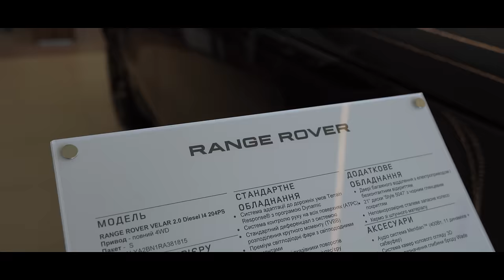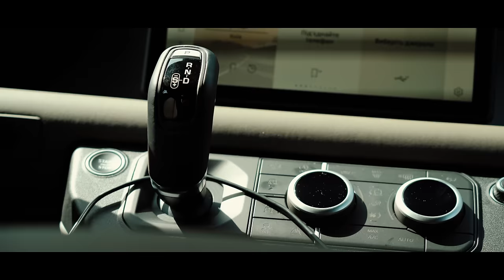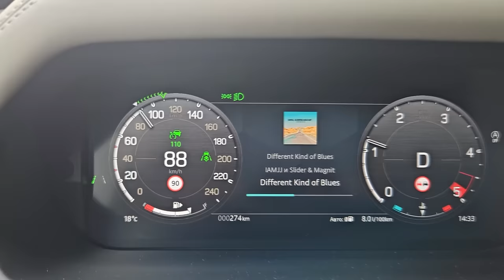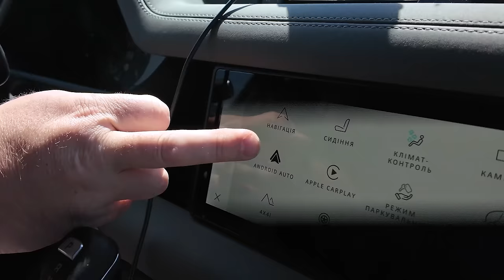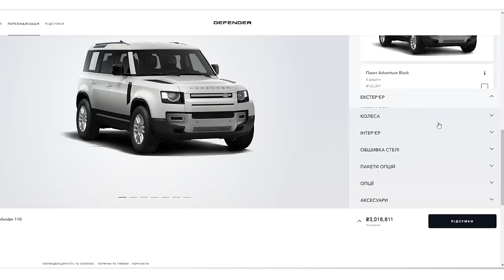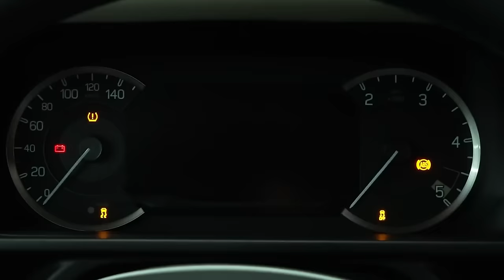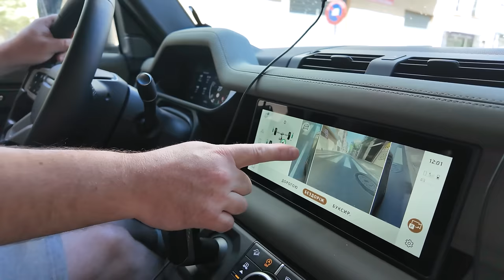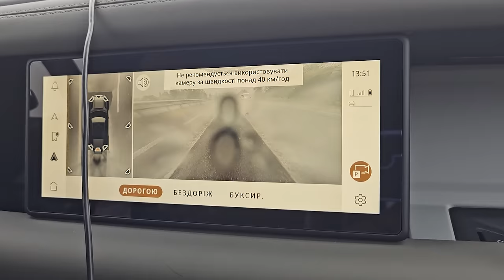4000км на Land Rover DEFENDER 2024 | 1-AUTO | автоподбор Украина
Тайм-коди:
00:00 - 00:34 Їдемо в автомобілі за 100 тисяч доларів
00:34 - 01:23 Про що буде це відео?
01:24 - 04:32 Перевіряємо та забираємо Defender з салону
04:32 - 06:10  Враження від перших кілометрів на Range Rover
06:11 - 06:41 Мінус Range Rover Defender
06:41 - 07:42 Нульове ТО. Що воно таке та навіщо?
07:42 - 08:04 Скільки пального жре новенький Range Rover Defender
08:24 - 08:48 Відвалилася мультимедія
08:48 - 10:04 Що не так з мультимедією на Range Rover Defender 2024 ?
10:04 - 10:59  Неідеальні зеркала заднього огляду
10:59 - 11:11 Відсутнє атермальне лобове скло
11:11 - 11:50 Жахлива шумоізоляція в Range Rover Defender 2024
11:55 - 13:18 Чому я навмисно ставлю ручну коробку на трасі?
13:18 - 13:35 Defender рятує від ДТП
13:36 - 13:41 Мінуси закінчилися
13:41 - 14:17 В Range Rover Defender коробка передач пинається.
14:17 - 14:52 На жаль, я не їздив бо багнюці
14:58 - 15:25 Руль - гівно.
15:26 - 15:44 Незручні сидіння в Range Rover Defender 2024
15:45 - 15:58 Переходимо до плюсів.
15:59 - 16:17 Скрипи - відсутні.
16:17 -17:07  Жорсткість кузову новенький Range Rover Defender
17:07 - 17:34 Дорожный просвет - 29 сантиметрів
17:35 - 18:21 Порівняння підвіски на Volvo та Range Rover Defender.
18:21 - 19:10 Розповідаємо про варіацію конфігурацій Range Rover Defender
19:11 - 19:33 Як працює утримання в полосі на цьому авто?
19:33 - 20:27 Чи можна проїхати весь Львів на круїзконтролі?
20:27 - 21:22 Як працює круїзконтроль на новенькому Range Rover Defender?
21:22 - 21:42 Все про приборну панель.
22:14 - 22:20 Налаштування клімату в салоні
22:20 - 22:42 З чого та як якісно зібрано салон?
22:43 - 23:19 Божественний виворіт руля у Defender
23:20 - 23:32 90 Defender кращій за 110!
24:07 - 25:24 Нюанси паркування на Range Rover Defender 2024
25:24 - 25:50 Якість сборки Range Rover Defender 2024
25:51 - 26:19 Враження від Range Rover Defender 2024
26:20 - 26:57 Чи купив би я собі цей автомобіль?
26:57 - 28:15 Як поводиться машина під час потужного дощу?
28:16 - 28:45 В сидіннях є бокова підтримка
28:45 - 29:10 Утримання в полосі - не дуже
29:11 - 32:14 Розповідаємо про обкатку двигуна
32:15 - 33:36 Галіма всесезонна резина
33:37 - 34:20 1759км - зламався центральний дисплей.
34:21 - 35:38 Пізнаю дзен з адаптивним круїзом посеред затору
35:38 - 42:12 Підсумки по Range Rover Defender 2024

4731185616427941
Mykola Taranukha